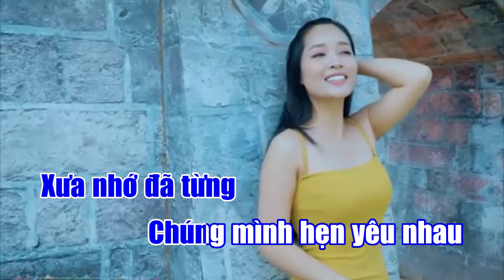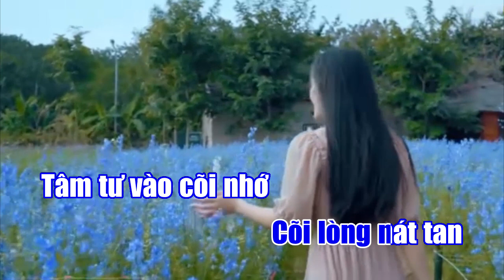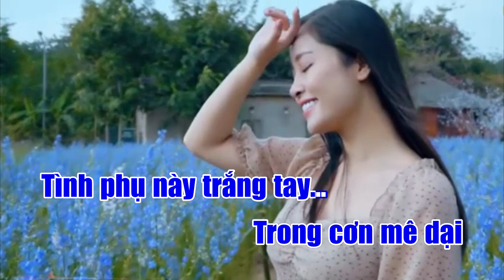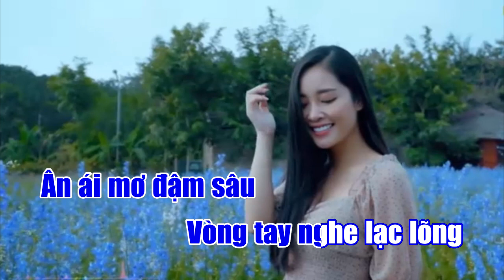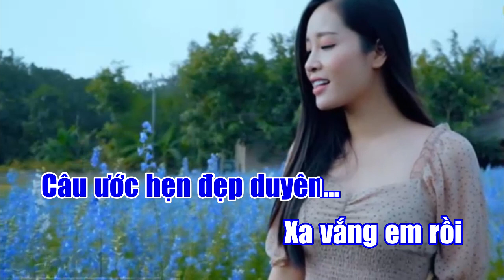TÌNH PHỤ - KARAOKE Tone Nam - Nhạc Long Sơn